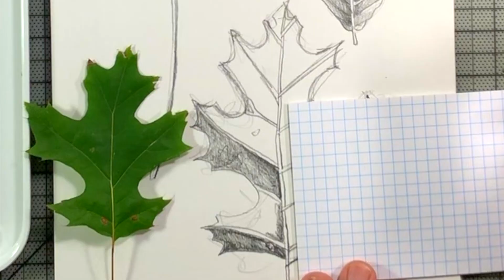Leaf Shading Drawing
Draw three leaves with shading and texture for a realistic black and white look. Follow step-by-step instructions on practicing a grey scale to create various tones from dark to light. This drawing lesson is great for both children and adults!  - RAD

MATERIALS
Palomino Blackwing pencil
White Drawing Paper
Muji Pencil Sharpener